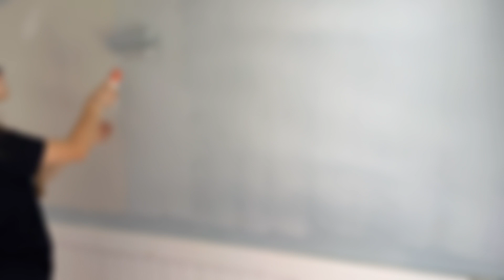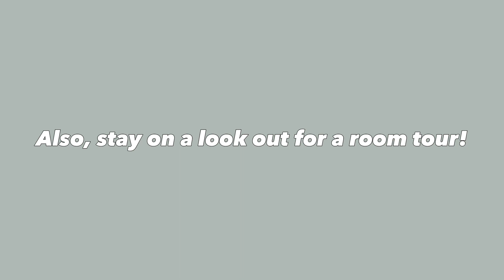Moving Vlog Pt. 2 || set up my animals cages & setting up my room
Welcome to part 2! We’ve done so much not only to my bedroom but the whole house within 2 weeks before we had a house warming party it over 30 people. My bedroom is literally so freaking cute and I can’t wait to really finish it.